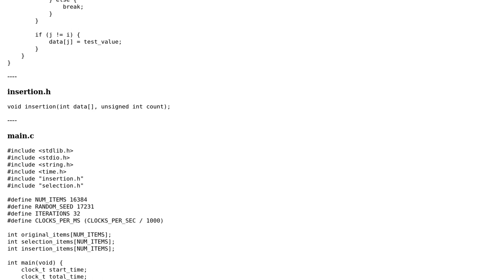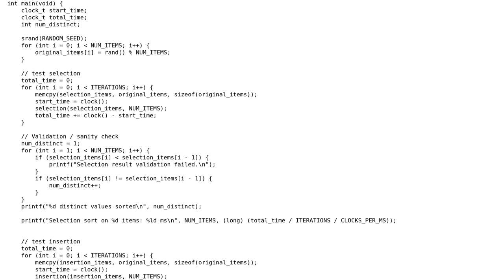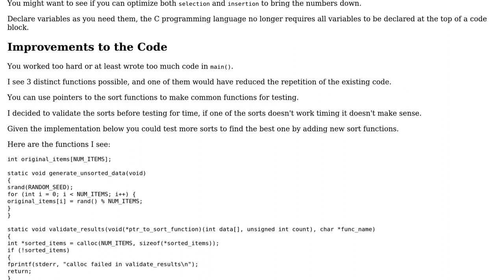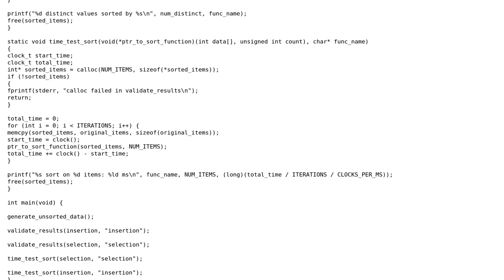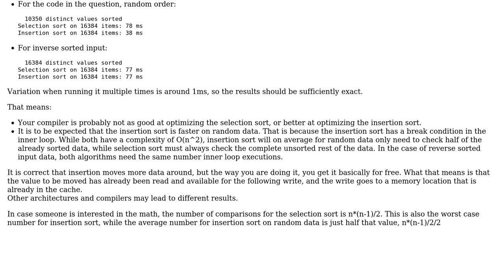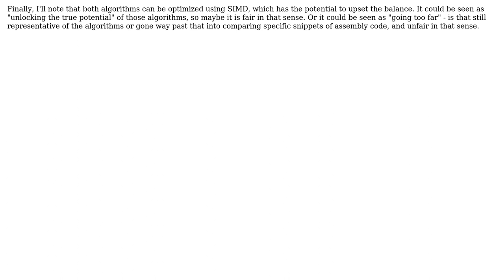Insertion sort vs Selection Sort benchmarking (4 Solutions!!)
Insertion sort vs Selection Sort benchmarking

With thanks & praise to God, and with thanks to the many people who have made this project possible! | Content (except music & images) licensed under CC BY-SA | Music | Images & others | With thanks to user vnp user RalfFriedl user pacmaninbw user John Bollinger user harold and the Stack Exchange Network Trademarks are property of their respective owners. You are responsible for your own actions.